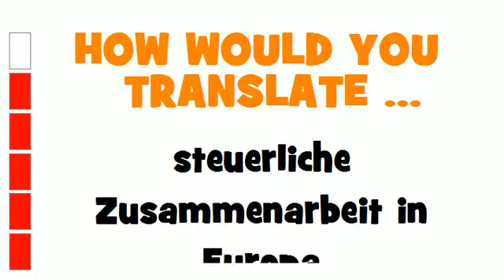GERMAN TRANSLATION QUIZ = steuerliche Zusammenarbeit in Europa